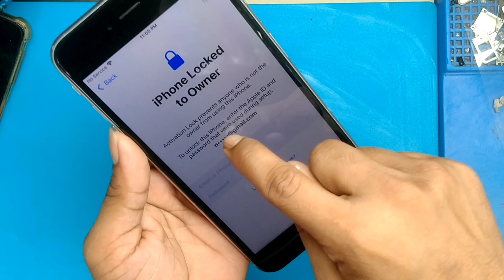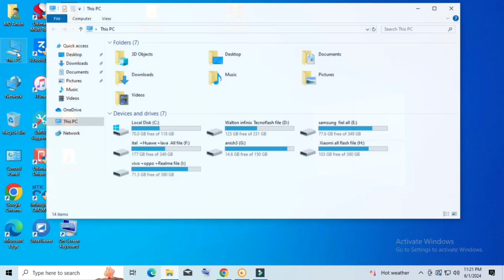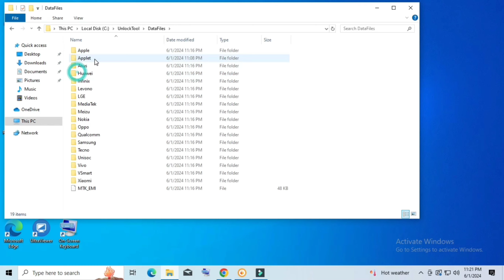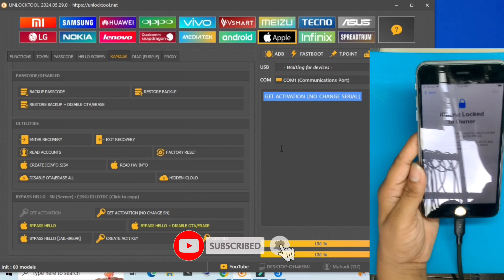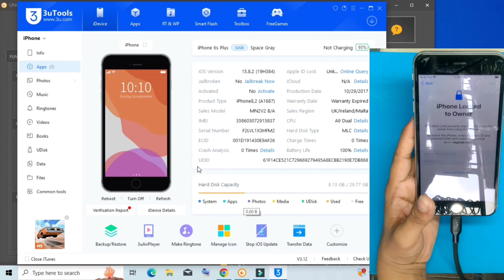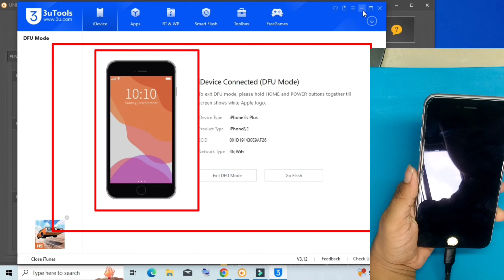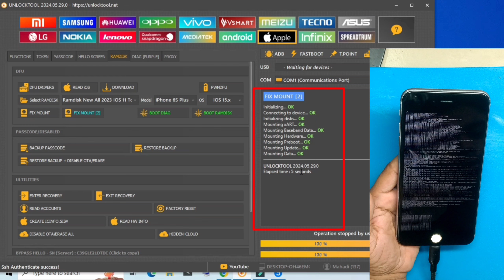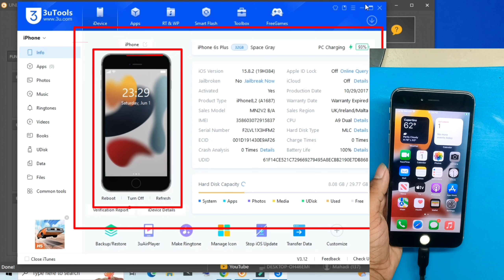How To iPhone 6s Plus Hello Screen iCloud Bypass By Unlock Tool iOS 15.8.1 Easy Way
How To iPhone X iOS 16.5 Hello Screen iCloud Bypass By Unlock Tool

New Update iBypass LPro Tool iCloud bypass  5s থেকে iPhone x পর্যন্ত Bypass With Network Working pc

how to  Unavailable ipad fixi unlock tool ipad air 2 disabled passcode & Bypass iCloud iPad air 2 💯✅

Iphone 6 6s  passcode disabled bypass with signal by unlocktool

Iphone 6/6+ disabled passcode🔐 bypass done by unlock Tool✅With Sim📶 Unlock Tool Ramdisk passed

iPhone 6s iCloud bypass Hello Screen bypass  15.7.9 With Unlock Tool 100%Done✅

Iphone 7 Hello Bypass 100% iOS version  15.7.9 | Iphone 7  Iphone 7 icloud bypass

All iPhone Jailbreak one click iPhone 6 6s 7 7+ থেকে x  পর্যন্ত আইফোন জেল ব্রেক how to jail break

iPhone locked to Owner ios 15.7 unlock easy / icloud bypass / icloud unlock via iRemoval PRO v5.9

my  Video For iPhone 6s Plus Hello Bypass iOS 15.8.1 iPhone 5SE 6S Plus 7 Plus Hello Screen iCloud Bypass By Unlock Tool same Method iPhone 5SE iPhone 6S iPhone 6S Plus iPhone 7 iPhone 7 Plus iOS 15.8.1 Easy Method  on click 2024

HI' This is GSM  Platform . This is a tips and tricks channel. your ultimate destination for all things smartphone repairs, tech gadgets, and the latest in smartphone technology! 📱💻

Join us as we dive deep into the world of smartphonerepairs, offering valuable tips, tricks, and step-by-step guides to help you fix and maintain your devices like a pro. Whether you're dealing with a cracked screen, battery issues, or software glitches, we've got you covered!

But that's not all! We also keep you up-to-date with the hottest tech gadgets and smartphones hitting the market. From in-depth reviews and comparisons to exciting unboxings and sneak peeks, we'll help you stay ahead of the curve in the fast-paced world of technology.

So, if you're passionate about all things tech and want to empower yourself with knowledge to tackle any smartphone issue or stay in the know about the latest gadgets, hit that subscribe button and join the GSM Platform community today! 🔧🔍✨